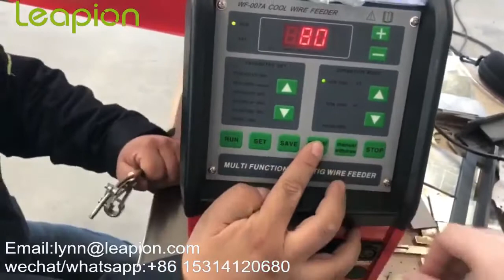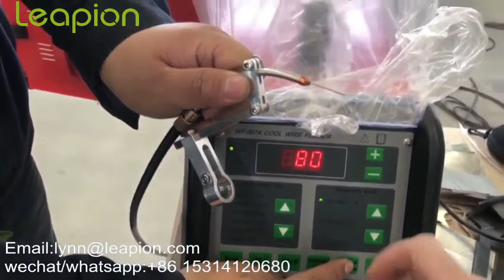How to connect welding machine wire feeder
Leapion Machinery , a professional manufacturer of fiber laser cutter, laser engraver and CNC router in China.